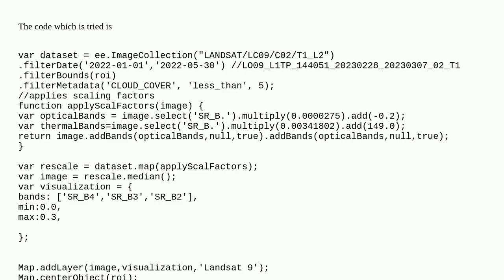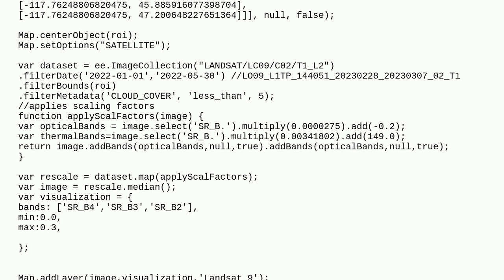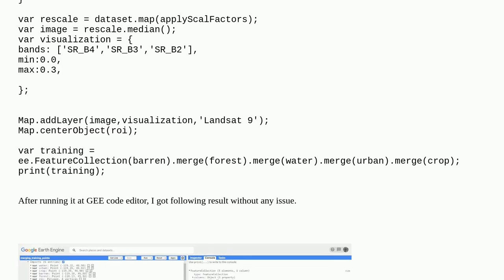Gis: Merging training points for classification (Random Forest) using L9 data in Google Earth Engine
Merging training points for classification (Random Forest) using L9 data in Google Earth Engine

A special thanks goes out to the community

  google google-earth-engine classification